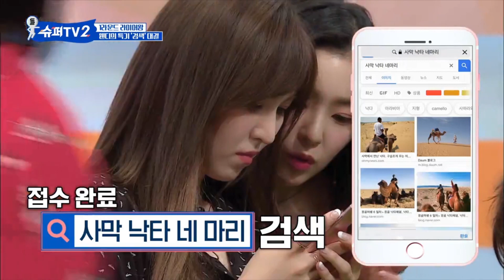[슈퍼TV2] 웬디의 특징 = 서치 왕🤔? 누구보다 빠르게 남들과는 다르게 찾아내는 웬디! 승부욕에 불타는중^_ㅠ 아니 근데 라이코스 ㅋㅋㅋ│Diggle